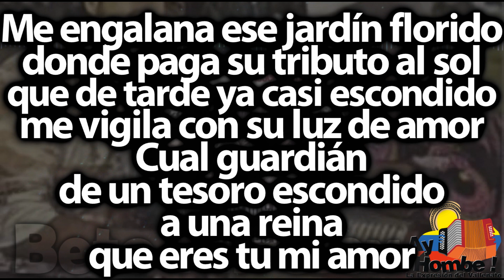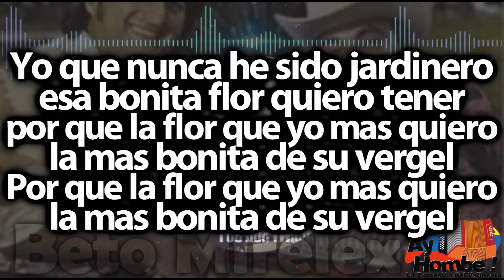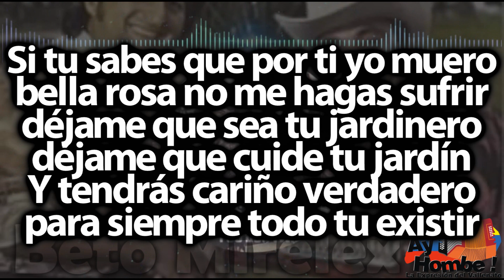Jardín de amor- Jorge Oñate (Con Letra)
Titulo: Jardín de amor
Voz: Jorge Oñate
Acordeón: "Colacho" Mendoza
Compositor: Julio Oñate Martinez
Ritmo: Paseo
Álbum: Los dos amigos
Año: 1975

Letra:

En la esquina hay linda primavera
que ha tenido el jardín de Fundación
hay una rosa que es muy bella
siempre alegra mi corazón

Me engalana ese jardín florido
donde paga su tributo al sol
que de tarde ya casi escondido
me vigila con su luz de amor
Cual guardián
de un tesoro escondido
a una reina que eres tu mi amor

Nunca te podrá el verano
marchitar mi bella flor
por que siempre yo a tu lado
regare versos de amor

Yo que nunca he sido jardinero
esa bonita flor quiero tener
por que la flor que yo mas quiero
la mas bonita de su vergel

Si tu sabes que por ti yo muero
bella rosa no me hagas sufrir
déjame que sea tu jardinero
déjame que cuide tu jardín
Y tendrás cariño verdadero
para siempre todo tu existir

Te traigo bella morena
mi corazón en la mano
como una sincera ofrenda
de tu fiel enamorado   (Bis)

HD
Clasicos
Grandes Exitos
Festival Vallenato
Colombianas
Vallenato con Letra
Completo